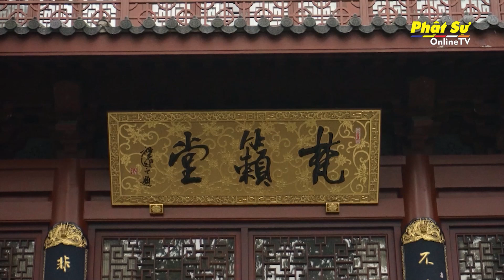Niệm Phật Tĩnh Tâm - Trì niệm: Đại đức Thích Huệ Tài